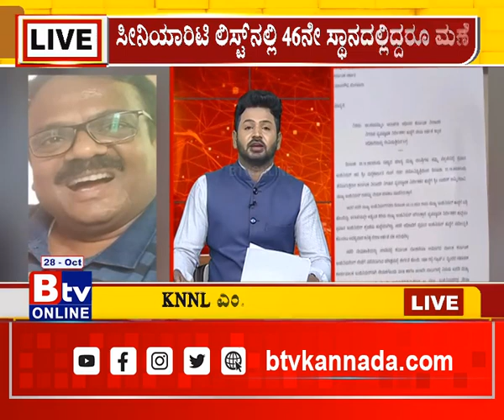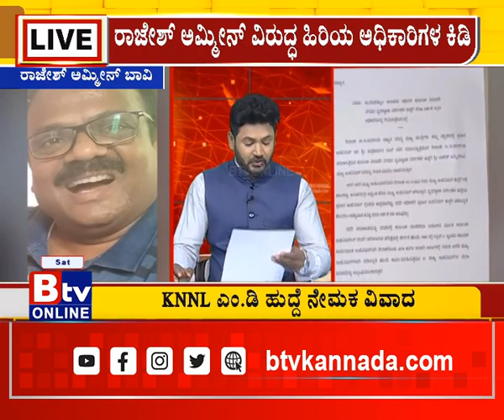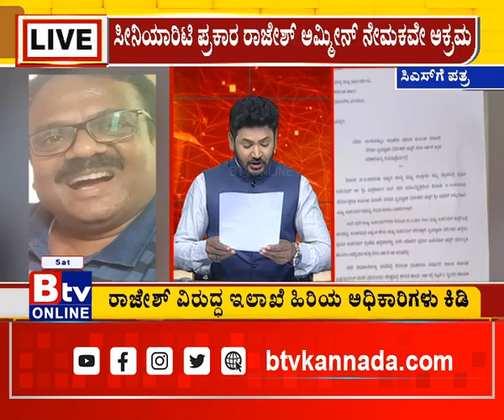ಕರ್ನಾಟಕ ನೀರಾವರಿ ನಿಗಮದ ಎಂಡಿ ನೇಮಕಾತಿಯಲ್ಲಿ ಅಕ್ರಮ ಲೋಕಾಯುಕ್ತಕ್ಕೆ ದೂರು!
Btv News Kannada:ಕರ್ನಾಟಕ ನೀರಾವರಿ ನಿಗಮದ ಎಂಡಿ ನೇಮಕಾತಿಯಲ್ಲಿ ಅಕ್ರಮ ಲೋಕಾಯುಕ್ತಕ್ಕೆ ದೂರು!